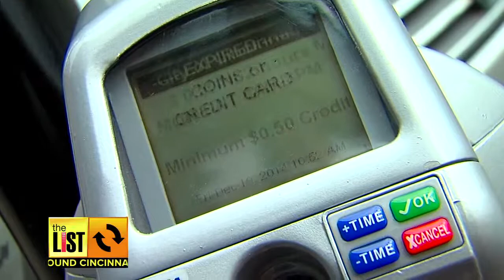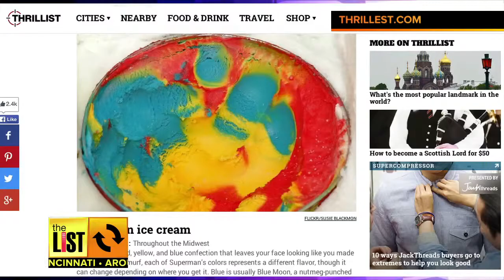CINCINNATI: Smart Parking Meters Offers Even More Options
Downtown/OTR smart parking meters now have extended options including allowing drivers to pay hours in advance if they arrive before a parking meter goes into effect.
Madcap Puppets renovating West Side building for its new theatre and classroom space.
Thrillist.com 21 foods you've eaten if you live in the Midwest